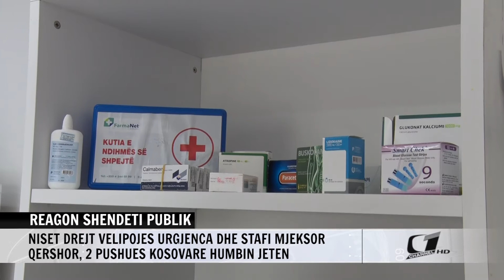REAGON SHENDETI PUBLIK, NISET DREJT VELIPOJES URGJENCA DHE STAFI MJEKSOR